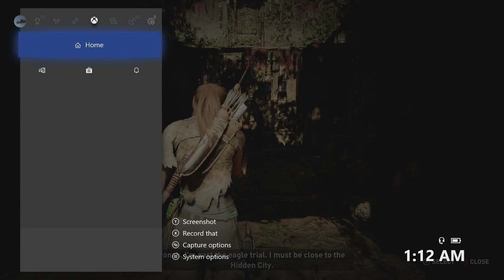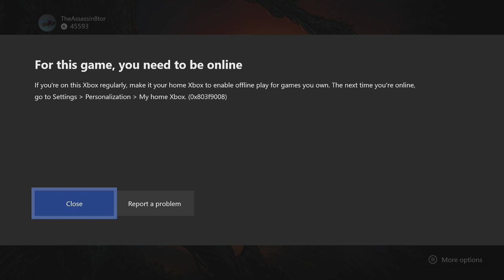Shadow of the Tomb Raider ep. 4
I play Shadow of the Tomb Raider.